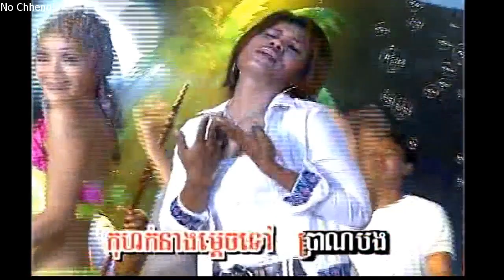ទ្រូ+ឱផ្ការំចេក ចិត្រា Tro+O Pka Rumchek